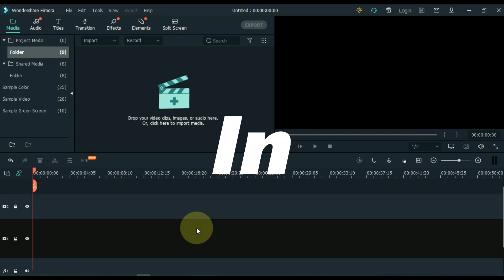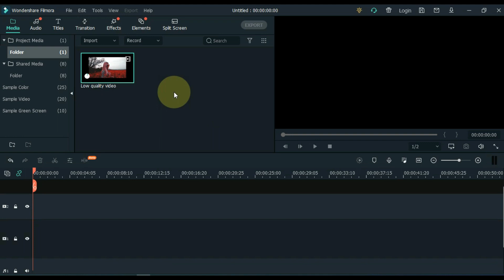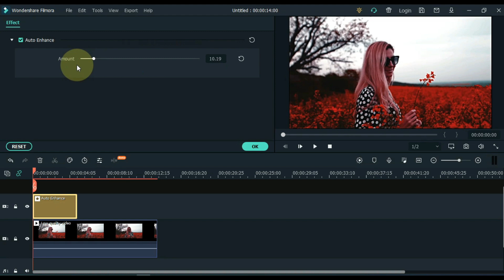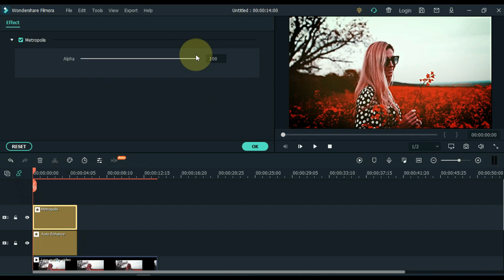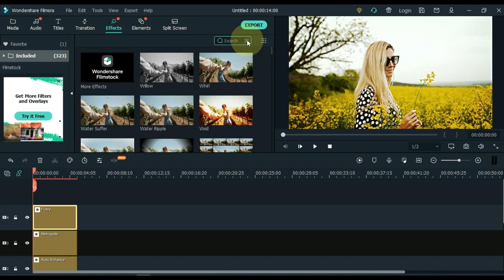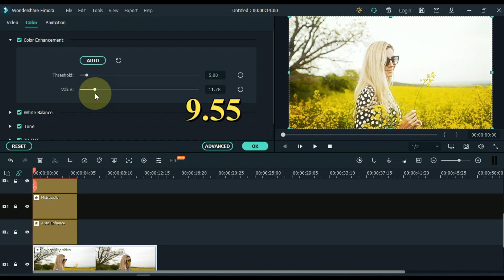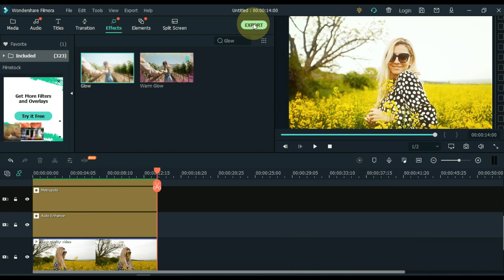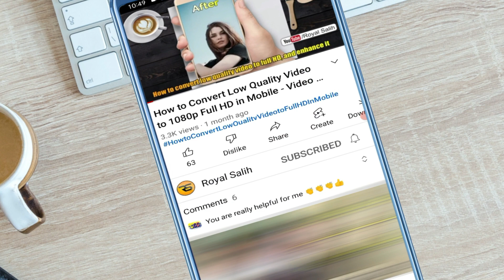How to ENHANCE LOW QUALITY VIDEO to 1280p Full HD in Filmora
In this video I will show you How to Enhance and Convert Low Quality Video to 1280p Full HD in Filmora x. Check out.

 video enhancer
how to enhance video quality
how to improve video quality enhance video quality
how to convert low quality video to full HD
how to increase quality of video
Enhance video quality,

Filmora effects,
Low quality video to high quality converter,

How to change background in filmora x,

How to enhance video quality on android,

How to make your video high quality,

How to make video hd,
How to make video quality better,
Video enhancer app,

Increase video quality,
How to improve quality of a video,

How to make video clear,

How to hd video,
How to make hd video